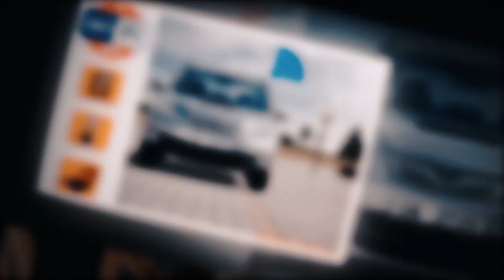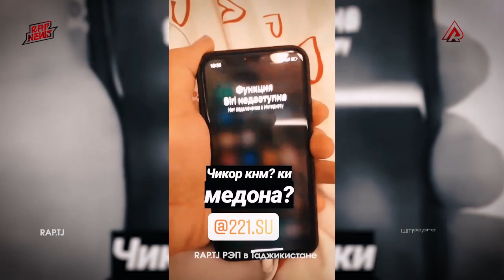Shon MC қати ДОДИХУДО РАЗБОР КАДАН! Ки гунаҳкорай ? (RAP.TJ)